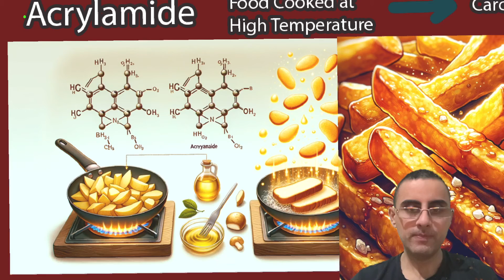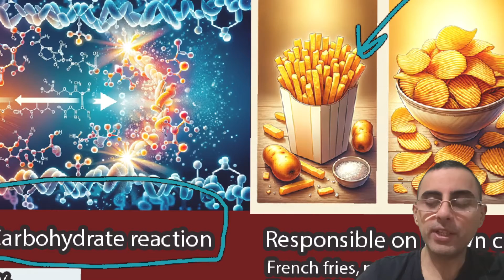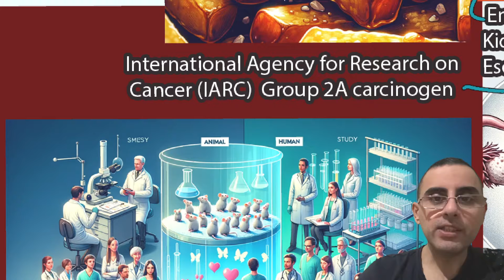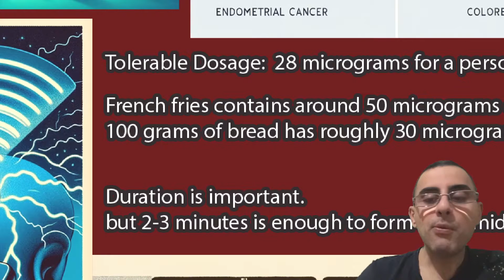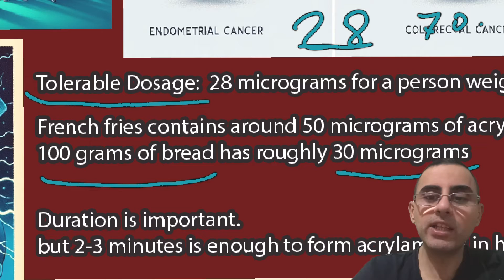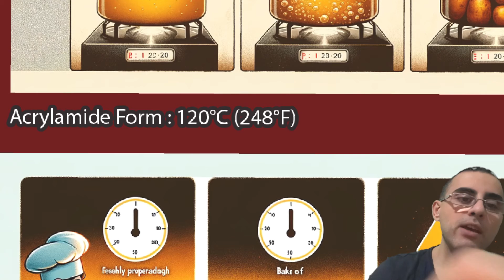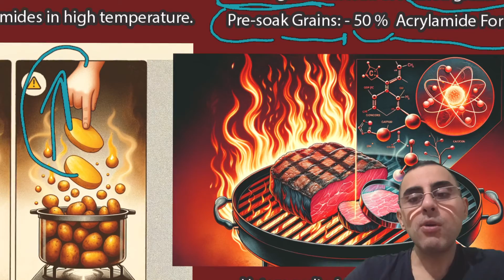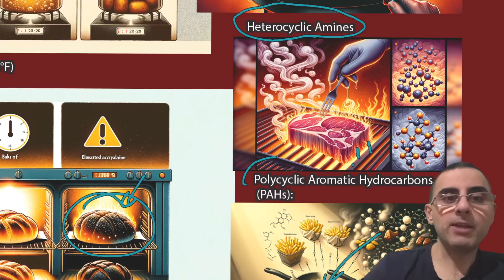Acrylamide in Food: What You Need to Know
The Hidden Dangers of Frying.
What is acrylamide and why is it significant?
How is acrylamide formed in foods?
Why is there considerable attention paid to acrylamides?
What findings did the Ni 2007 meta-analysis reveal about acrylamide intake?
How does the International Agency for Research on Cancer (IARC) classify acrylamide?
What is the recommended safe dosage of acrylamides by the European Food Safety Authority (EFSA)?
How does the duration of cooking and temperature influence acrylamide formation?
What are the other concerns associated with frying apart from acrylamide?
How can one reduce acrylamide formation in foods?
Highlights:

Acrylamide is a chemical compound formed when certain foods are cooked at high temperatures.
Acrylamide is recognized as an important carcinogen, increasing the risk of cancer.
Acrylamide formation is a reaction between specific amino acids and carbohydrates.
Ni 2007's meta-analysis indicated an increased risk of several cancers due to acrylamide intake.
The IARC classifies acrylamide as a Group 2A carcinogen.
EFSA's average tolerable daily intake for acrylamide is 28 micrograms for a 70 kg human.
Acrylamide starts to form at around 120°C (248°F), with formation rates increasing with temperature.
Frying poses multiple health concerns, including the formation of Heterocyclic Amines, Polycyclic Aromatic Hydrocarbons, and Aldehydes.
Recommendations for minimizing acrylamide include opting for whole grains, pre-soaking grains, and selecting cereals roasted at lower temperatures.